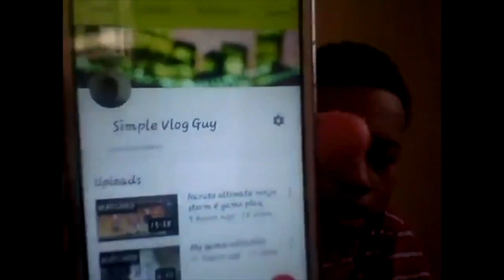Tenant Legality | Short Film | Thriller Drama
Bio: The landlord was nice at first, but later, he became a loan shark. The guy in the brown shirt didn't see this coming due to his lack of awareness of his rights as a tenant.

Genre: Thriller, Crime, Mystery

@ MUSIC COPYRIGHTS DO NOT BELONG TO ME

Business: Layback Vibe Entertainment

What topics should I cover next?